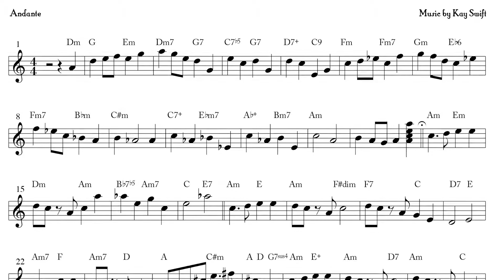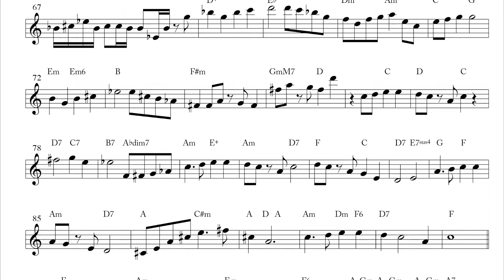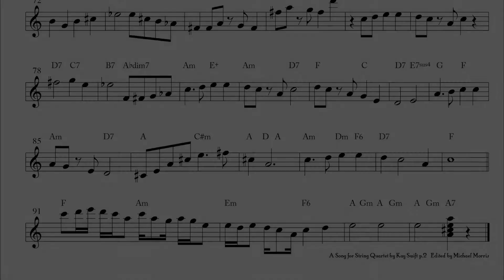A Song for String Quartet - Kay Swift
Thinking that the only way I would ever hear Kay Swift's string quartet was to invent a time machine and go back to 1935 OR I could record my own version into GarageBand. Turns out we may yet get a chance to hear an actual string quartet play it without all of the limitations of GarageBand. Details to follow. Download free sheet music to this song